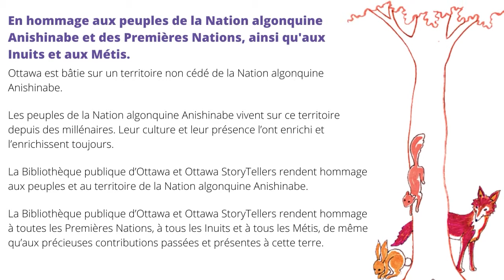Le mystérieux toboggan et le bal céleste - Lorraine Jeansonne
Le Mystérieux toboggan

Raconté par Lorraine Jeansonne
Interprété en LSQ par Samuel Rousseau

« Un toboggan! Il nous faut un toboggan, si nous voulons gagner les courses contre les enfants des autres quartiers! » souhaitent les jeunes Canadiens français. Apprenant l’existence d’un toboggan extraordinaire entre les mains d’une femme étrange, quelles transactions feront les jeunes du bas de la côte pour obtenir ce fameux toboggan?

Deux planètes, Mauve et Turquoise, attirent les visiteurs des galaxies, mais l’une est si compétitive qu’elle crée un mouvement de balancier si puissant qu’elle peut créer de graves collisions avec les autres planètes et les étoiles.  « Comment pourrait-on rétablir l’équilibre? se demandent les étoiles.